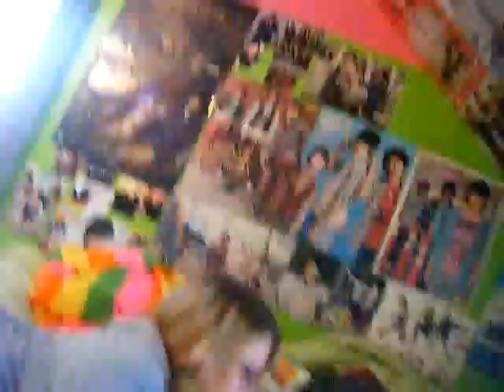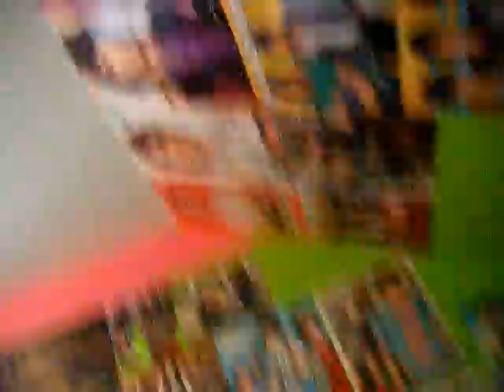Monkey in the middle of the road convo.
inspired by the jonas brothers!! lol xD